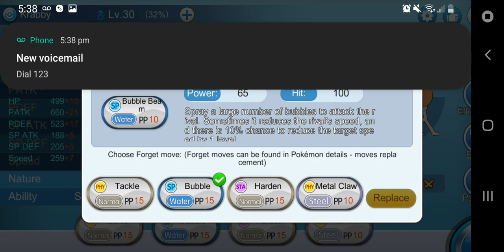getting favourite pokemon